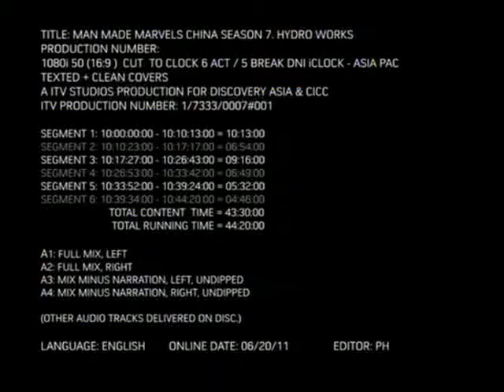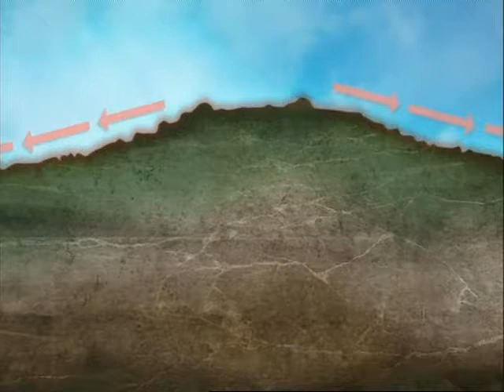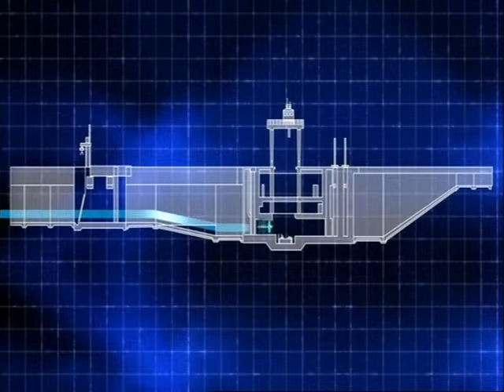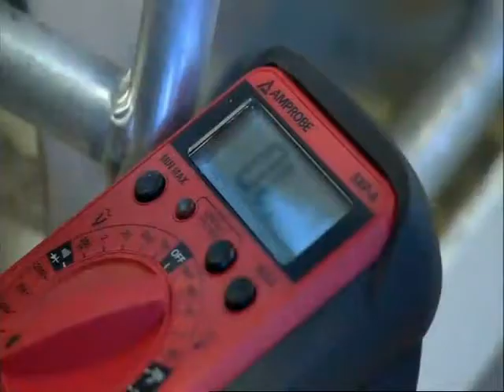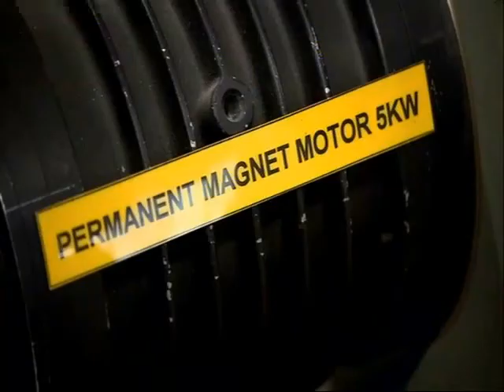Discovery Channel - Man Made Marvels Series - Electrical Machines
This Discovery Channel Series on Man Made Marvels, produced by ITV London, discusses the huge problems facing China's drought problems in its parched North. One of the solutions involves the use of giant permanent magnet electrical machines to pump huge volume of water along man-made waterways that run from the well-drained South, to the dry land of the North. Professor Patrick Luk of Cranfield University, an UK expert in this field, explains the technology in his Laboratory during the ITV interview.